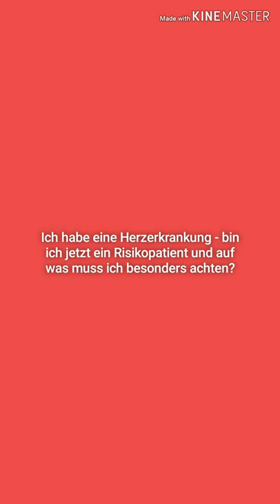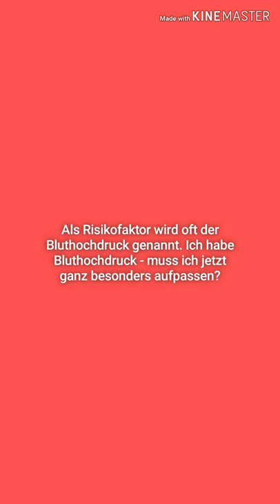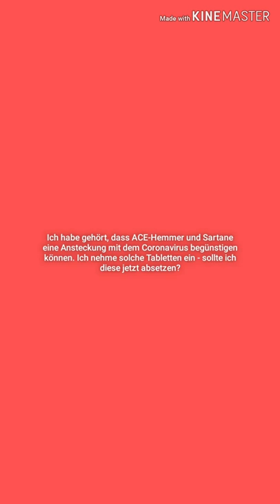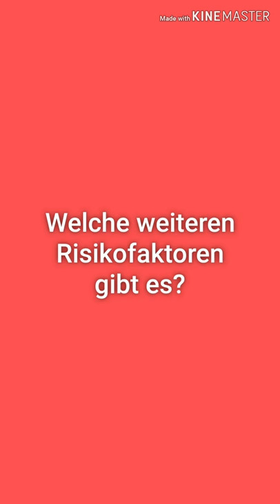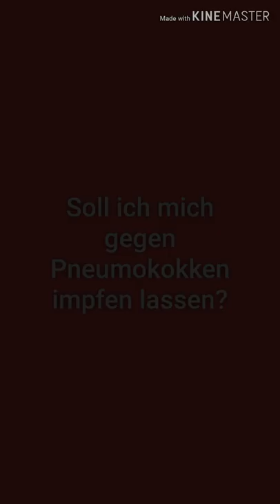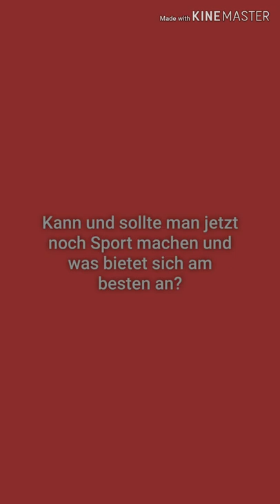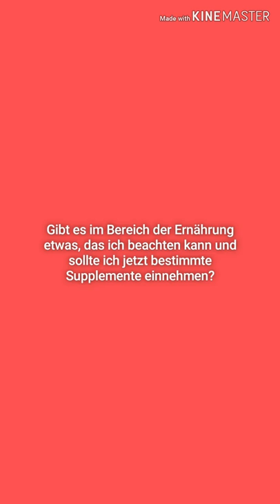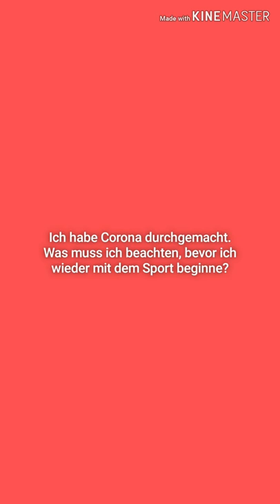Coronavirus - Herz und Sport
Corona ist aktuell in aller Munde. Doch wie gehe ich als Sportler damit um. Und wie gehe ich als Herzpatient oder als Patient mit Bluthochdruck damit um? Was kann ich bezüglich meiner Ernährung machen? Das und viele weitere Fragen beantwortet Dr. med. Axel Preßler im folgenden Video